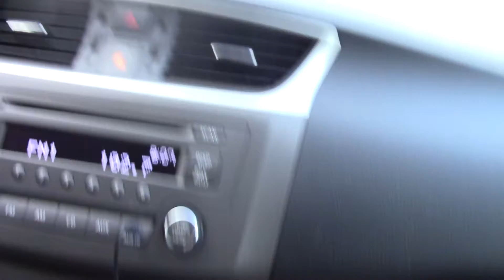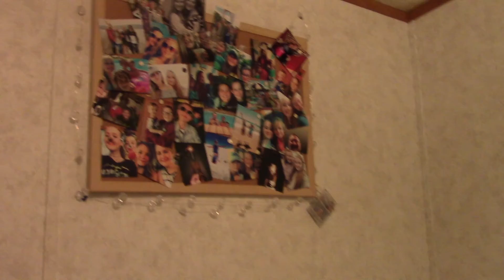vlog // 07.14.18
In this vlog, we go visit the new baby, play basketball, go to target, get FroYo, and decorate our room.